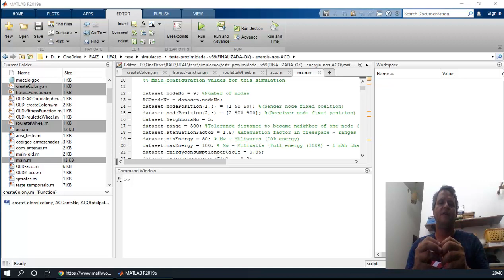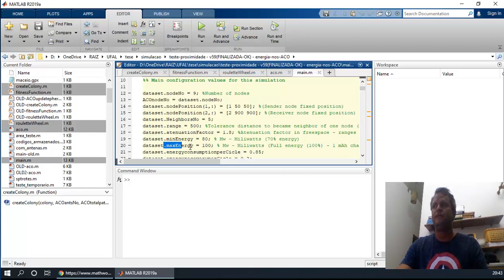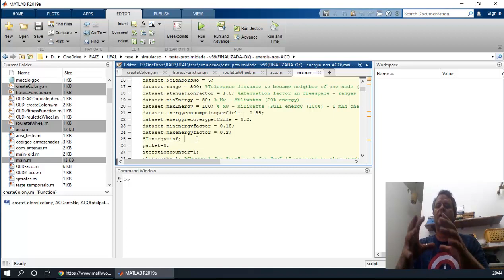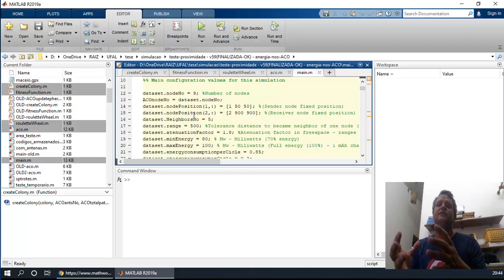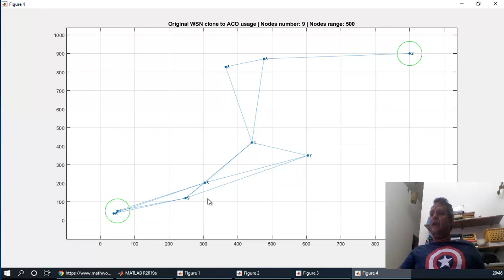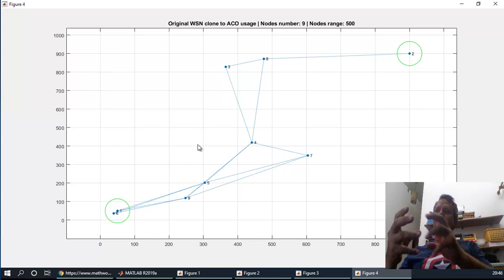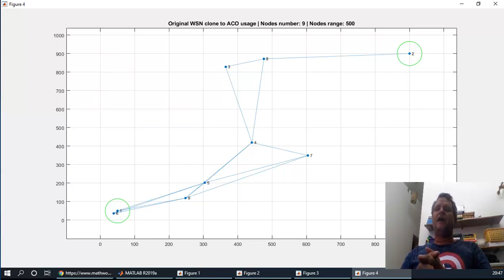MATLAB - WSN WITH ACO CODE (wireless sensor network)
wsn with aco made in matlab... its just an explanation. The code is free and fully available here: